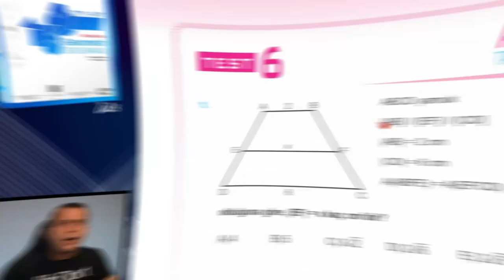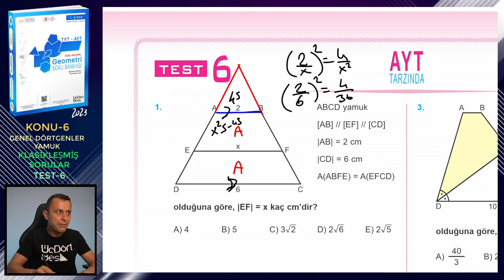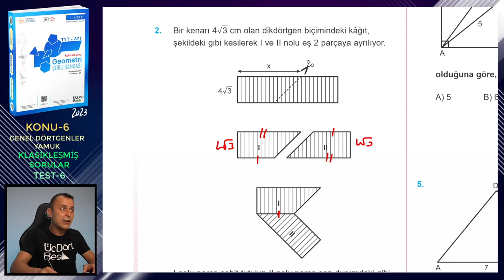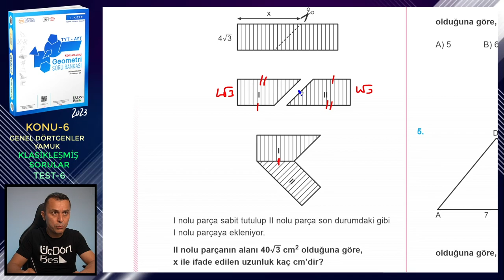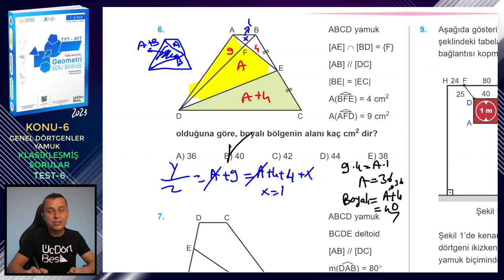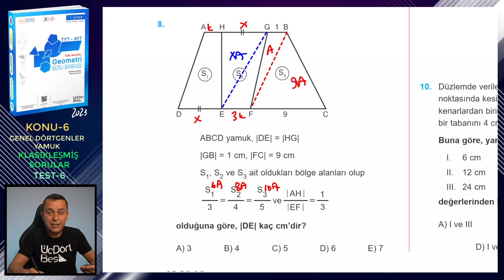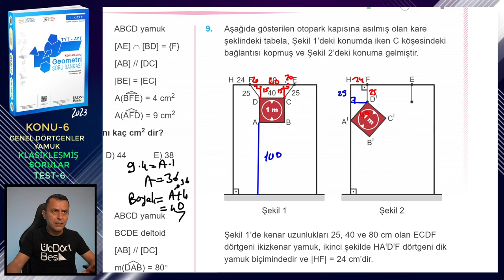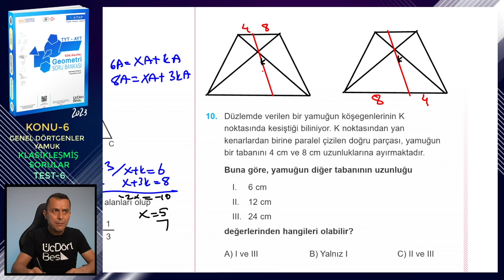TEST-6 | KLASİKLEŞMİŞ SORULAR | GENEL DÖRTGENLER-YAMUK | ÜçDörtBeş GEOMETRİ SORU BANKASI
Üç Dört Beş Geometri Soru Bankası (1. kitap) kitabındaki (2023 basım) Genel Dörtgenler ve Yamuk konusundaki Klasikleşmiş Sorular testlerindeki Test-6'nın çözümü